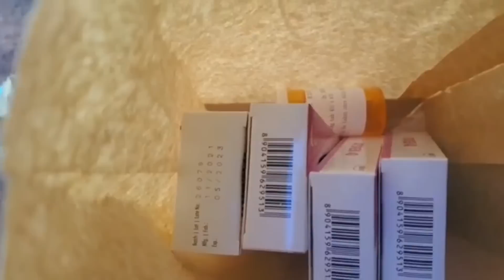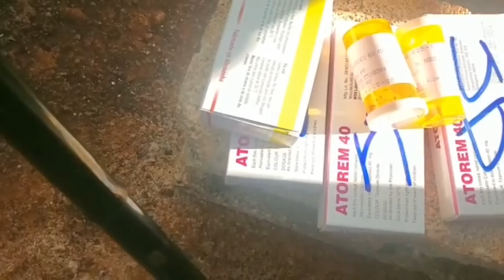I CAN NO LONGER MANAGE VISIT MR.GRAHAM SO OFTEN, HOWEVER I WILL VISIT MONTHLY